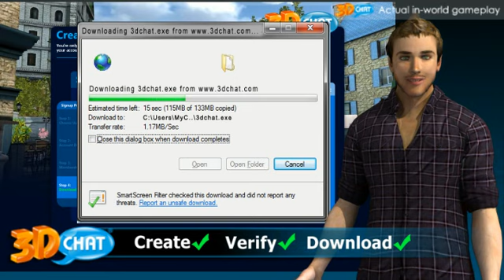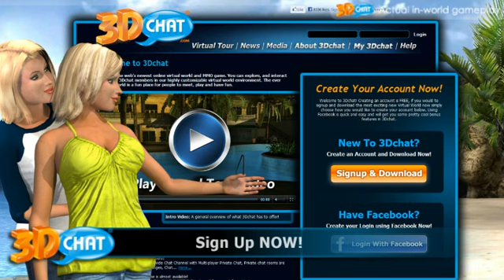What is 3Dchat?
Want to know what 3Dchat is? Watch this all new introduction video and see what all the buzz is about. Come check out the best new Virtual World and MMO experience.